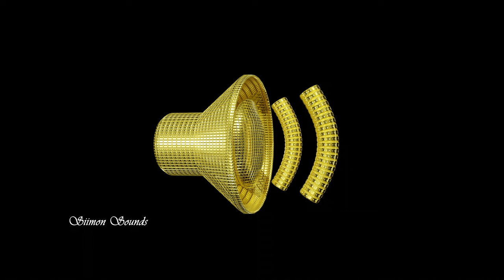Metal hits - Sound Effect (SFX)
The sound of metal hits. Metal falls on metal, laminate, carpet, concrete, and gravel. Five different sounds.